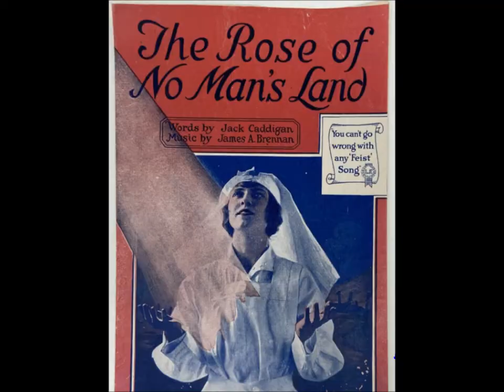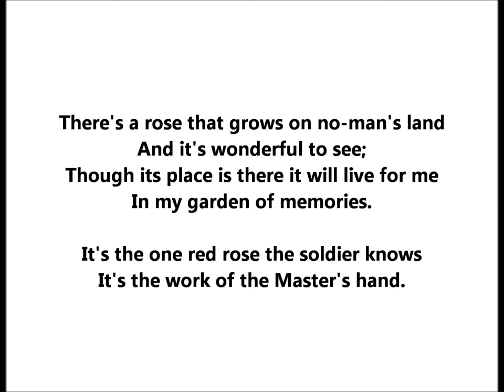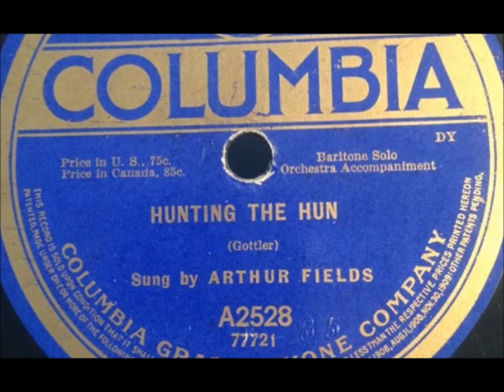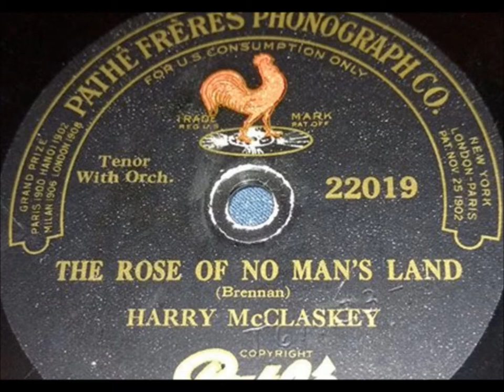"The Rose of No Man's Land" World War I song tenor Henry Burr = Maisie Dobbs by Jacqueline Winspear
"The Rose of No Man's Land" (World War I song) is sung by Harry McClaskey (Henry Burr) on Pathé 22019.

The song may be known to readers of Maisie Dobbs by Jacqueline Winspear.

This music is used in BF1918 mod of BF1942?

Lyrics by Jack Caddigan

I've seen some beautiful flowers
Grow in life's garden fair
I've spent some wonderful hours
Lost in their fragrance rare
But I have found another
Wondrous beyond compare.

There's a rose that grows in no-man's land
And it's wonderful to see
Though its sprayed with tears, it will live for years
In my garden of memory

It's the one red rose the soldier knows
It's the work of the Master's hand
'Neath the War's great curse stands a Red Cross nurse
She's the rose of no-man's land

Out in the heavenly splendour
Down to the trail of woe
God in his mercy has sent her
Fearing the World below
We call her Rose of Heaven
We've longed to love her so.

The song was written as a tribute to the work of Red Cross nurses who served during the First World War, often under dangerous conditions.

Sound file was done by Jeremy Passarelli‎